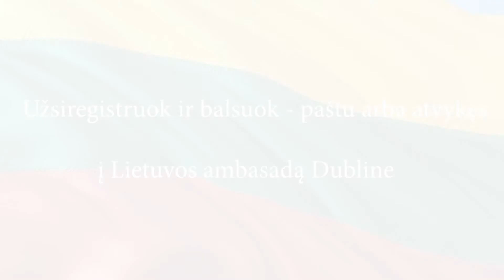Kunigas Egidijus Arnašius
Referendumas dėl pilietybės išsaugojimo.